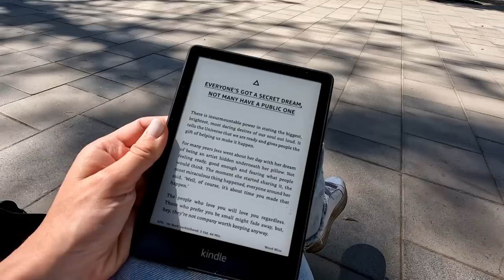¡Primavera en Chile! 🌺 Cosas que experimentamos 🌸 ¿Cómo es la vida en Santiago?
Bienvenido al diario de mi vida en Chile

La primavera ha llegado por fin a Chile y hemos estado haciendo muchas cosas bonitas. ¡Te llevé conmigo!

Hola, me llamo Agnes
Emigré a Chile con mi marido y mi perro en febrero de 2022 para empezar una nueva vida aquí. En este canal documento nuestra vida en Chile.

Si te gusta especialmente el vídeo, puedes donar dinero utilizando la función de Supergracias. Lo utilizaré para mejorar mi equipo fotográfico y asistir a cursos de edición para mejorar mis vídeos. También significa que tengo que hacer menos colaboraciones para ganar dinero. Puedes elegir la cantidad y no es una suscripción.

SUBTITEL : : : UNTERTITEL

Für meine deutschen Zuschauer: Deutsche Untertitel könnt ihr direkt unter dem Video anschalten.